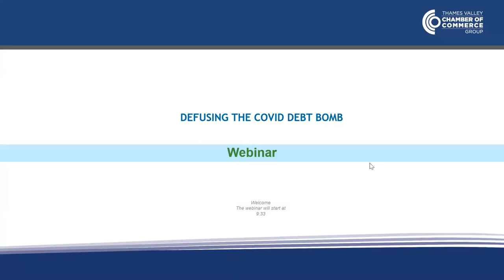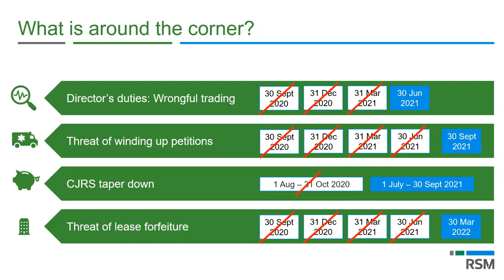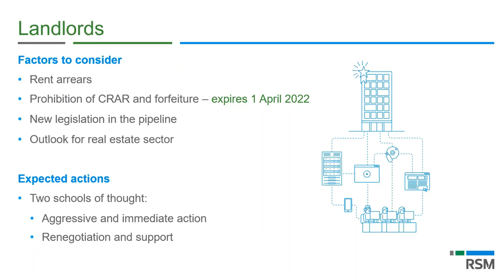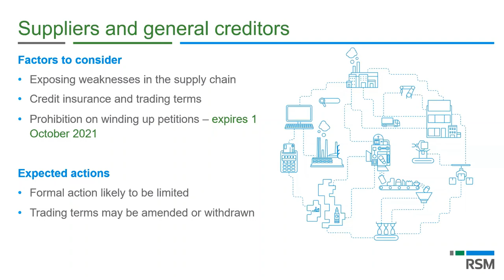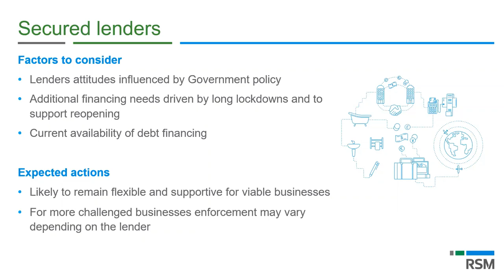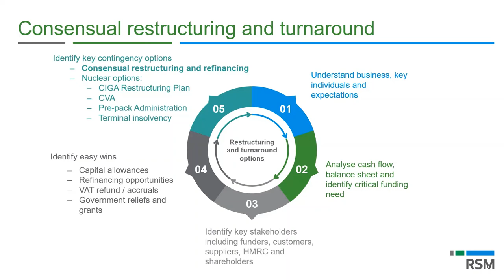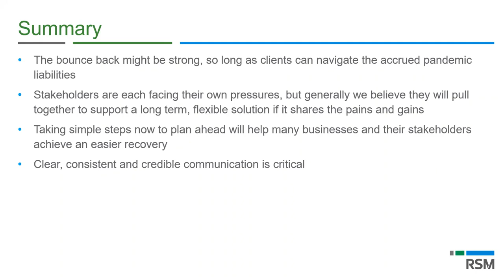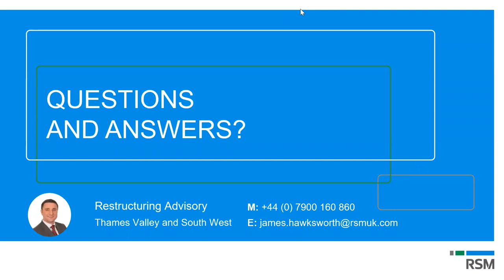Defusing The Covid Debt Bomb with RSMUK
In an economy promising significant growth opportunities, RSMUK provided insight on how to reach these opportunities and discussed the best approach on exiting lockdown, amid very high debt levels, the shifting landscape of statutory protections and the ever reducing government financial support.

They highlighted the potential reactions of key stakeholders to these changes and discussed what the implications will look like for companies.  They also considered strategies for managing the fallout for companies with balance sheets that have been badly damaged as a result of the pandemic.